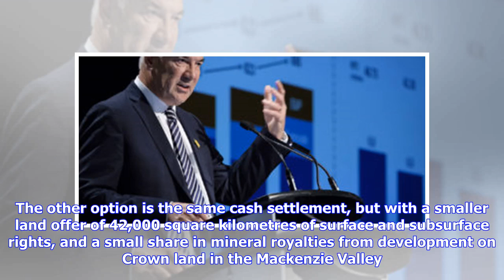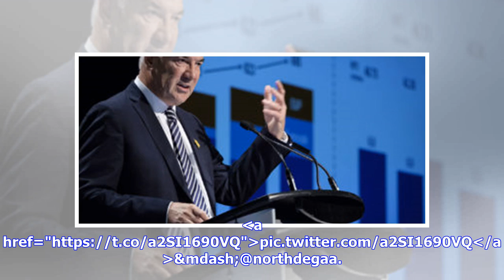Breaking News | Dehcho First Nations given options in land, resource rights in latest federal land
Breaking News | Dehcho First Nations given options in land, resource rights in latest federal land claim offer | CBC News

Herb Norwegian, pictured here at the Dene leadership meeting in Fort Providence earlier this year, told CBC details of the land offer would not be made public, but negotiator Jim Antoine tweeted some of the documents out. (Kirsten Murphy/CBC )Some details of the federal and territorial governments' offer to the Dehcho First Nations have been made public. The discussion paper includes two different scenarios for chiefs to consider. Three pages of a 14-page discussion paper were posted on Twitter ...